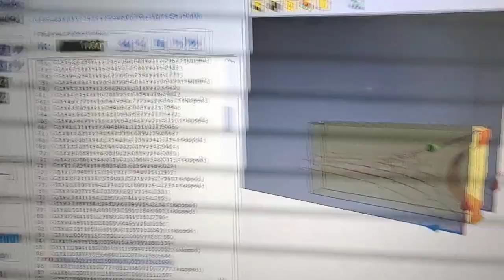hot wire thermocol cutting machine